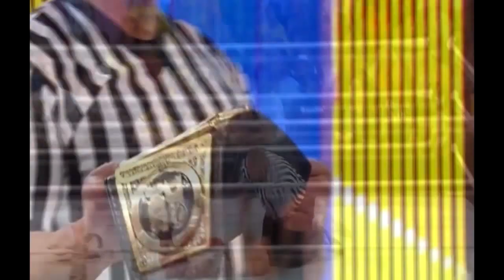New Corporation - WWE Custom Theme Song - "Got No Chance" [Download] [HD]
The New Corporation Custom Theme Song
WWE New Corporation Custom Theme Song (with Cover)

---D-O-W-N-L-O-A-D

---S-O-C-I-A-L--M-E-D-I-A

---P-A-R-T-N-E-R-S

---C-O-P-Y-R-I-G-H-T

Alle World Wrestling Entertainment Sendungsnamen, Talentnamen, Bilder, Slogans, Wrestling-Aktionen, Trademarks, Logos und Copyrights sind das exklusive Eigentum von World Wrestling Entertainment, Inc. und ihren Töchtergesellschaften. Alle anderen Trademarks, Logos und Copyrights sind Eigentum der jeweiligen Eigentümer.

All World Wrestling Entertainment programming, talent names, images, likenesses, slogans, wrestling moves, trademarks, logos and copyrights are the exclusive property of World Wrestling Entertainment, Inc. and its subsidiaries.